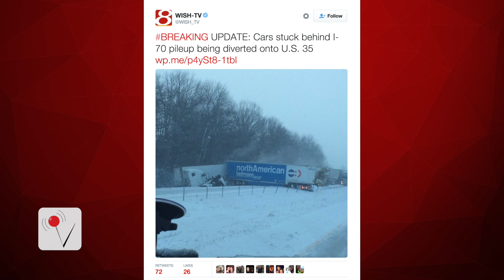Four major accidents within one hour shut down three Interstates in Indiana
Bad weather is terrorizing Interstate drivers in Indiana, where four crippling accidents occurred within an hour. Mike Janela looks at some of the pictures and video from the scene.